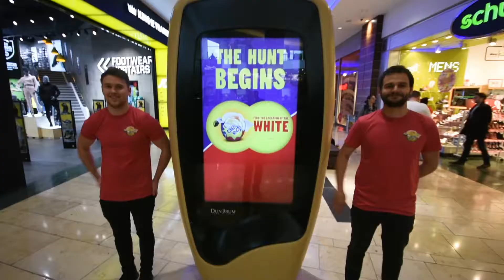Cadbury’s Eggperiential Hunt hits Dundrum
With the hunt for the white crème eggs really heating up and everyone scrambling to find one, Cadbury surprised the unsuspecting shoppers of Dundrum with the opportunity to find the elusive eggs.

On Saturday 3rd February, there were four hunts over the course of the day with each hunt resulting in one lucky hunter winning €1,000.

A total domination of the dPod located outside the Schuh store in Dundrum Town Centre was used to build awareness of the hunt, indicate the start times and more importantly provide a map of the centre with the location of the white creme egg being revealed. Promo staff were on hand at the dPod and the 4 hidden locations where the much sought after white Crème eggs were located.

The activation married the Mall Digital OOH format and experiential activity as the dPod acted as the facilitator and focus of the hunt. The activation was a great success with hunters gathering around the dPod for the eggs’ locations and taking off as soon as they were revealed.

PML Group’s innovation team were hugely excited to be involved in creating the egg hunt in partnership with Carat and Mondeléz while our in-house creative team, Design +, animated the digital creative for the hunt.

Our iQ research intelligence shows that 68% of respondents agree that experiential activations allow a brand to create a real-life connection with its consumers.